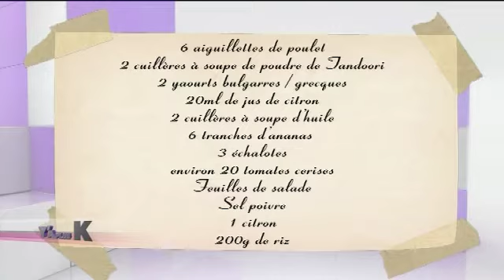Y'a Plus K - Les Zim'Probables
Sites webs/blogs, copiez cette vidéo avec le bouton "Intégrer" !

Emission du 12 avril 2013

- Le duo humour "Les Zim'Probables"
- Y'a Plus K Cuisiner avec Alisson Joubert

Jean-Christophe K nous présente Y'a Plus K, émission de divertissement avec des infos sorties pour le week-end, des chroniques astuces déco, photos, mode, des geekers, un magicien, bref de quoi passer 1h sous le signe de la bonne humeur ! détente garantie... Plus Pour exploitation TV, droits réservés, nous contacter